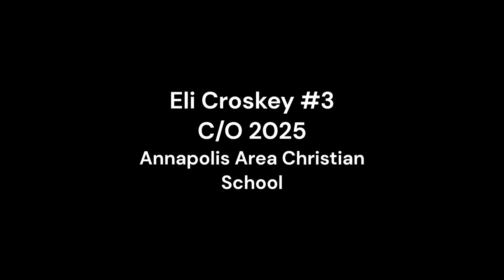Eli Croskey 2022-2023 Basketball High School Highlights ‘25 Annapolis Area Christian School